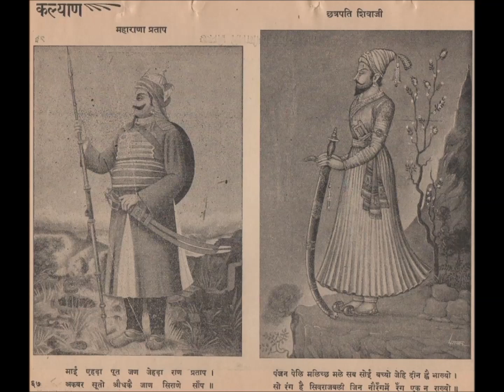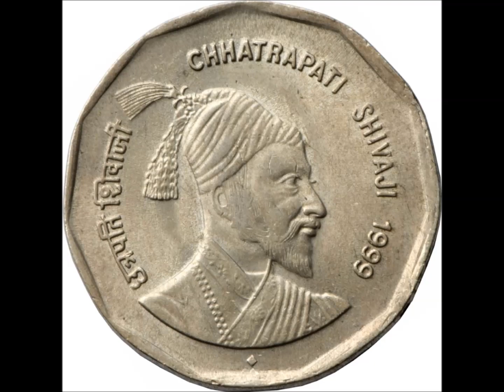કૂખ ઉજાળનાર. સ્વર: હેમુ ગઢવી. Kukh Ujalnar. Singer: Hemu Gadhvi.